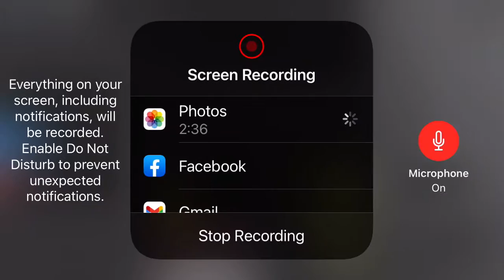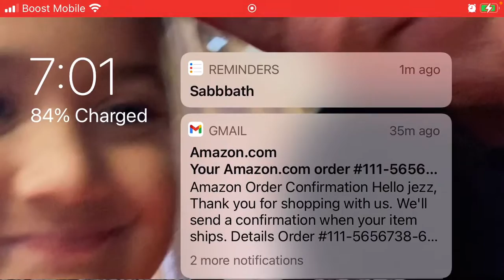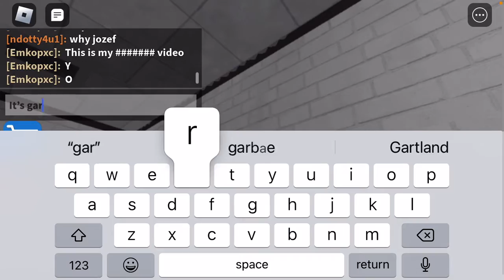Story of Nathan and I got locked up in school Part 1